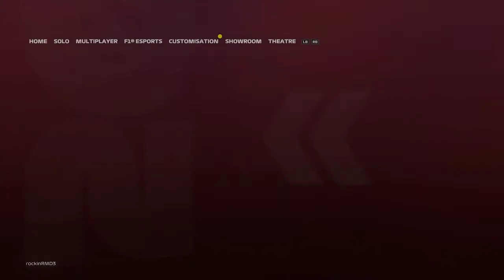who is juri vips?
today we will find out who the f*** is juri vips